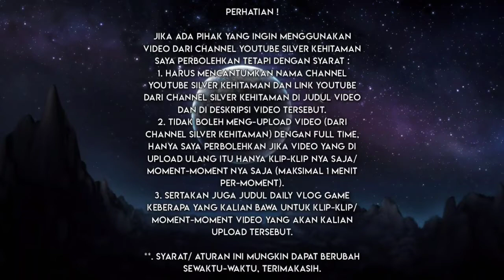Meskipun saya sendiri saya berhasil mendapatkan kemenangan 🤩 tapi hampir 🤯 PUBGM Lite #235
•. Deskripsi ;

PUBG MOBILE LITE adalah versi mini dari PUBG Mobile legendaris yang dibuat khusus untuk perangkat dengan sumber daya minim. Aplikasi ini kompatibel dengan lebih banyak versi android (4.0.3 atau lebih tinggi). Ukurannya yang lebih kecil berarti akan ada lebih banyak perangkat yang bisa merasakan dunia menarik dari Playersunknown's Battlegrounds.
PUBG MOBILE LITE memiliki gameplay yang sama dengan game lainnya dari waralaba Battle Royale. Kamu bertarung untuk bertahan hidup di lingkungan tertutup sampai tinggal satu pemain yang tersisa. Walau hal ini bukanlah tugas yang mudah, ada banyak senjata, kendaraan, dan peralatan yang bisa kamu manfaatkan untuk melawan pemain lain dan mencoba untuk menjadi satu-satunya pemain yang bertahan.

Versi hemat dari PUBG Mobile ini hanya memungkinkan jumlah pemain maksimal 40 orang, tetapi memiliki esensi serupa dengan game aslinya. Game yang dibuat dengan Unreal Engine 4 ini menawarkan grafis berkualitas tertinggi untuk aplikasi ringan.

PUBG MOBILE LITE adalah game fantastis yang menghadirkan segala keseruanan PUBG Mobile pada perangkat dengan jumlah RAM lebih sedikit. Kamu bisa ikut dalam perang yang mendebarkan ini, baik sendirian ataupun bersama teman, dan mencari tahu apakah kamu bisa menjadi pemain terakhir yang bertahan!

•. Link Download Game PUBGM Lite ;

*. Sumber Opening, Backsound & Ending ;